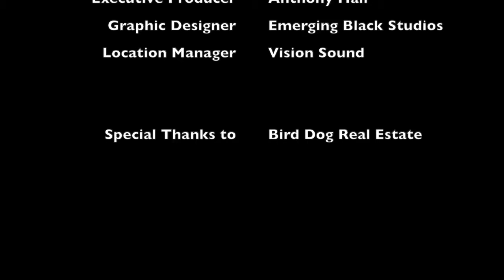MM | S02E01 | Class Is In Session With Credit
In this episode, Danielle gives you some AWESOME tips into the world of credit. She breaks down how credit is reviewed and what to avoid! Be sure to check out Monday Minutes this and every Monday @ 10 am right here on @Emerging Black Network